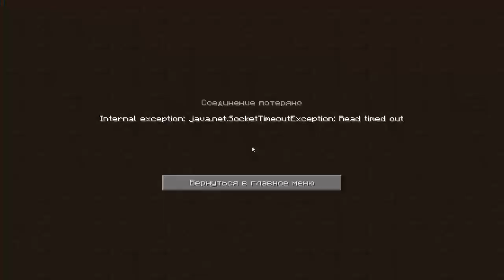Minecraft - Кругосветное путешествие - 17 - Сказочный мир (С Настей)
Скачать сборку можно у меня на сайте в разделе "Файлы"

Жду ваших отзывов!

Состав сборки:
Minecraft 1.5.2 с шейдерами
Моды:
Mods:
[1.5.2] The Lord of the Rings Mod Public Beta 6.2
[1.5.2]ArmorStatusHUDv1.7
[1.5.2]bspkrsCorev2.08
[1.5.2]ReiMinimap_v3.3_06
1.5.2_Jammy_Furniture_Mod_V4.4
1.5.2BetterFurnacesV3.2
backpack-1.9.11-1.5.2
BiblioCraft[v1.3.1]
BuddyCam-Mod-1.5.2
buildcraft-A-3.6.0
CustomMobSpawner 2.2.2
Damage-Indicators-Mod-1.5.2
DrZharks MoCreatures Mod v5.2.3
EnderStorage 1.4.2.14
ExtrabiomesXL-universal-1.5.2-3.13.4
Forestry-Mod-1.5.2
fossil-archeology-Build_5_Release
iChunUtil1.0.1
InventoryTweaks-1.54b
Iron Chests 5.2.8 [1.5.2]
NEIPlugins-1.0.9.3
Railcraft-Mod-1.5.2
Smart Moving Universal for ModLoader or Minecraft Forge or MCPC+
Thaumcraft3.0.5e
Thermal-Expansion-Mod-1.5.2
twilightforest-1.18.1
UpdateCheckerMod_1.5.2
WeaponMod

CoreMods:
Трикапитатор
CodeChickenCore 0.8.7.1
CoFHCore-1.5.2
DynamicLights_1.5.2
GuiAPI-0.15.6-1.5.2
NotEnoughItems 1.5.2.28

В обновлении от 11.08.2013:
Добавлен мод "matmos" - звуки природы, волн, оружия... (меню настроек мода во время игры - F7)
Русифицирован мод "Thaumcraft" - версия мода та же, только на русском :))
Русифицирована система изучений и свитки, предметы и блоки по прежнему на английском.